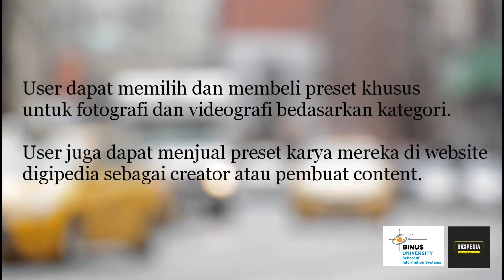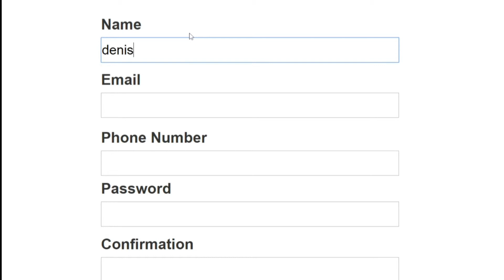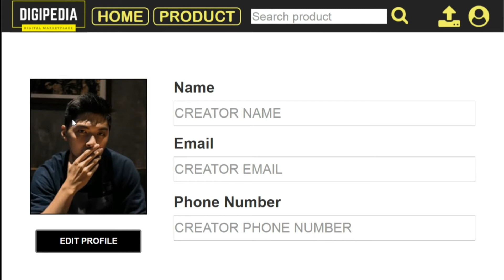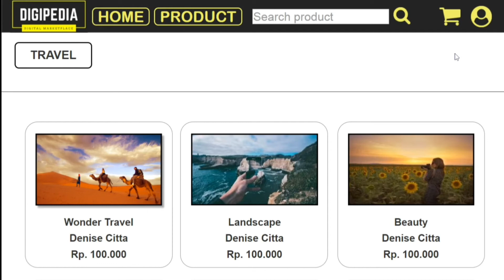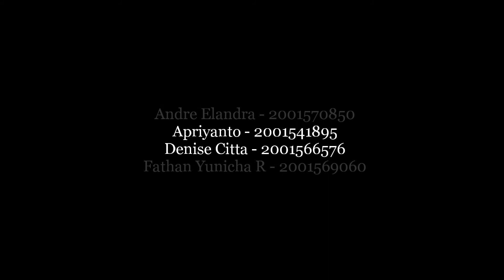DIGIPEDIA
Permasalahan yang dapat masyarakat hadapi seperti bagaimana menarik pengguna yang tertarik fotografi maupun videografi di Indonesia untuk memilih menggunakan preset editing berbayar, menentukan jangkauan harga yang tepat dengan pengguna di Indonesia. Maka dari itu website ini adalah jawaban dari permasalahan tersebut. Ide bisnis ini datang dari hobi terhadap editing foto dan video yang belum adanya pasar seperti ini di Indonesia. Dengan adanya website ini kami berharap dapat membantu generasi muda Indonesia untuk membuat konten yang semakin berkembang dengan adanya preset editing yang berkualitas dan menarik.

Dibuat Oleh :
Apriyanto
Andre Elandra
Denise Citta Gunawan
Fathan Yunicha